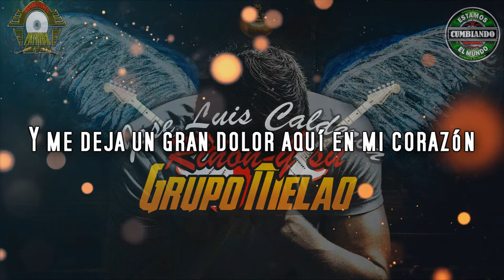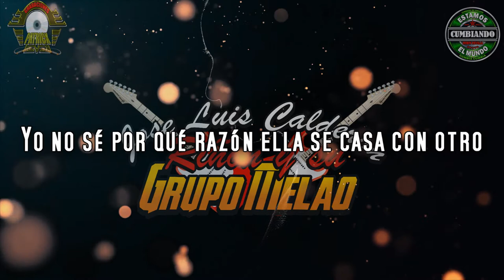POR ELLA TOMARE VIDEO LYRICS JOSE LUIS CALDERON RIŃON Y SU GRUPO MELAO CUMBIA PERUANA